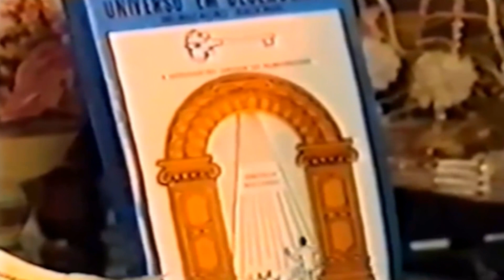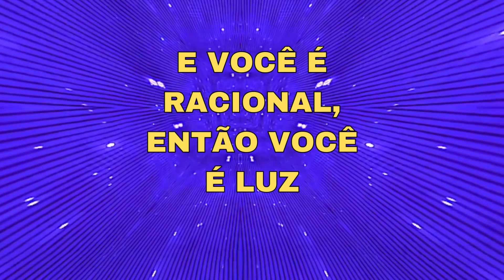Esclarecimentos do Racional Superior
LIVROS UNIVERSO EM DESENCANTO PARA DOWNLOAD (GRATUITO)

NO IDIOMA PORTUGUÊS

UNIVERSO EM DESENCANTO - 1 Volume da Obra

UNIVERSO EM DESENCANTO - 2 º  Volume da Obra

UNIVERSO EM DESENCANTO - 3 º  Volume da Obra

UNIVERSO EM DESENCANTO - 4 º  Volume da Obra

UNIVERSO EM DESENCANTO - 5 º  Volume da Obra

UNIVERSO EM DESENCANTO - 6 º  Volume da Obra

UNIVERSO EM DESENCANTO - 7 º  Volume da Obra

UNIVERSO EM DESENCANTO - 8 º  Volume da Obra

UNIVERSO EM DESENCANTO - 9 º  Volume da Obra

UNIVERSO EM DESENCANTO - 10 º  Volume da Obra

UNIVERSO EM DESENCANTO - 11 º  Volume da Obra

UNIVERSO EM DESENCANTO - 12 º  Volume da Obra

UNIVERSO EM DESENCANTO - 13 º  Volume da Obra

UNIVERSO EM DESENCANTO - 14 º  Volume da Obra

UNIVERSO EM DESENCANTO - 15 º  Volume da Obra

UNIVERSO EM DESENCANTO - 16 º Volume da Obra

UNIVERSO EM DESENCANTO - 17  º Volume da Obra

UNIVERSO EM DESENCANTO - 18 º  Volume da Obra

UNIVERSO EM DESENCANTO - 19 º  Volume da Obra

UNIVERSO EM DESENCANTO - 20 º  Volume da Obra

UNIVERSO EM DESENCANTO - 21 º  Volume da Obra

Ambient Space Dream Meditation Background Music from Pixabay